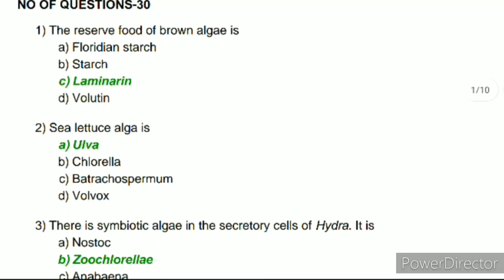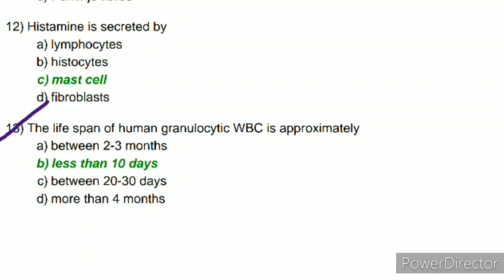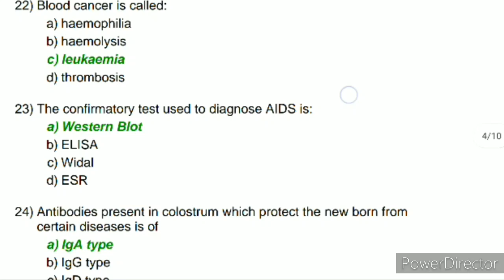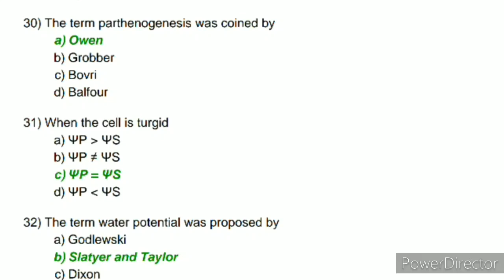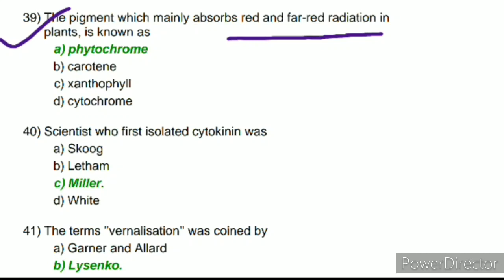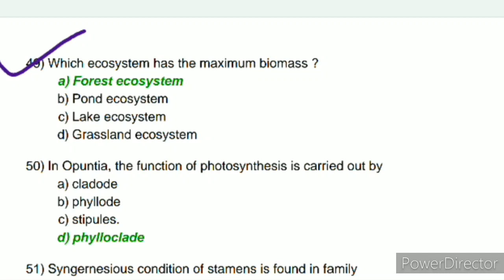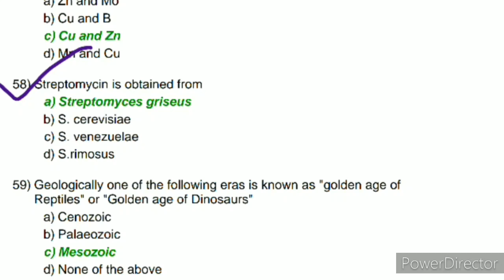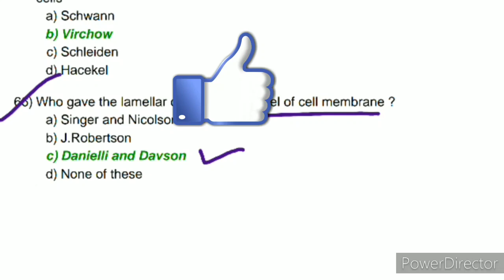OUAT MOCK TEST QUESTIONS ANSWERS DISCUSSION || BIOLOGY IMPORTANT QUESTIONS